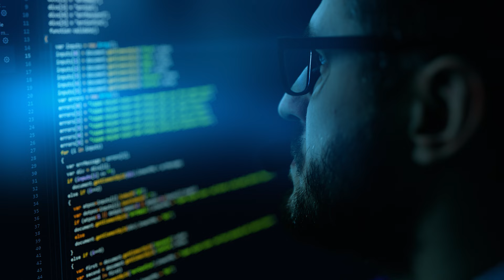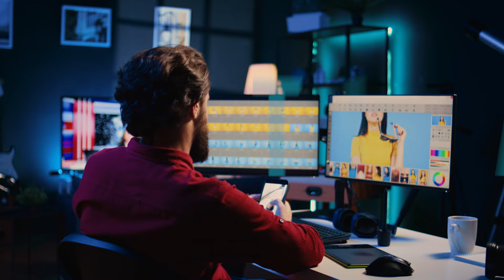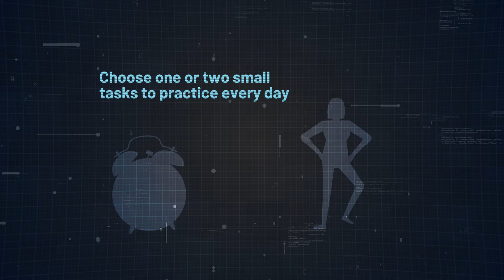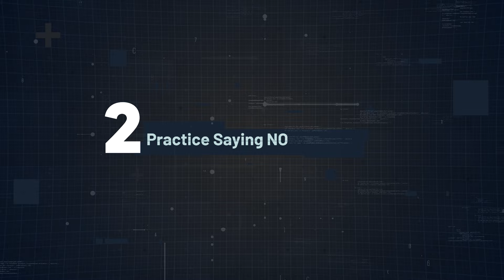Stop Waiting To Feel Motivated... Do This Instead!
Think you just need motivation? Guess again! In a world that loves quick inspiration boosts, this video is all about showing you there's something much better: discipline!

Follow along as we dissect the differences between intrinsic and extrinsic motivation, discuss why relying solely on motivation is a bad idea, and guide you on the journey to cultivating discipline in your life 🔥.

⏰ Timestamps ⏰

00:00 Motivation is Overrated!
01:16 Intrinsic vs Extrinsic Motivation?
02:20 Why Motivation Alone Isn't Enough
04:35 How to Build Discipline?
05:45 Stay Disciplined